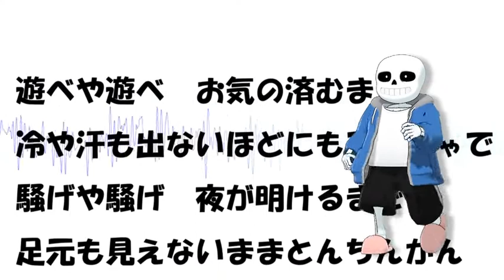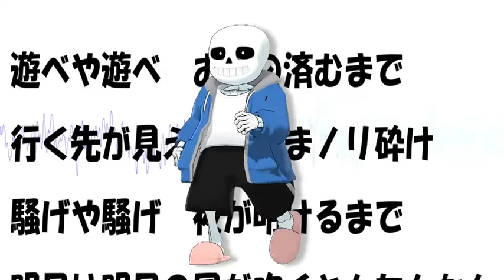【MMD】Sansで『とびくらげ』【Undertale】sm29617625